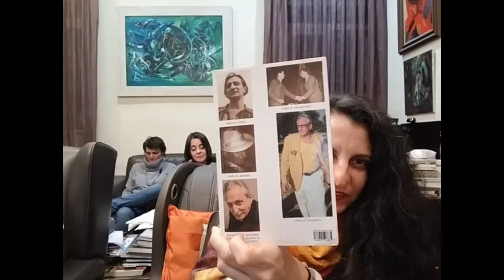69_ Miguel Oscar Menassa. Obra Total. Lectura de la obra completa del poeta y psicoanalista M.O.M.